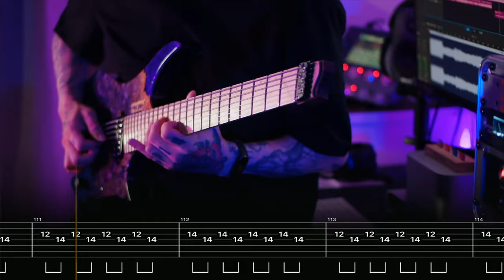I Prevail - Bow Down TAB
Drop G

Pick是与EugeneGuitarPicks合作的签名款
2.5mm 的小三角
耐磨，过弦顺滑，音头清晰无杂音
淘宝可以搜索购买

Gear :
Strandberg J7 Master Artist #3
Analysis Plus Pro Studio Oval
Neural DSP Quad Cortex
Antelope Zen Tour SC
Dangerous D-Box
Heritage Audio Successor
SSL Fusion
SSL The Bus+
Bettermaker Limiter